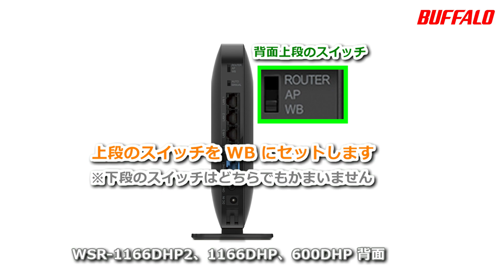中継機能の自動設定方法（WSR-1166DHP2/1166DHP/600DHP）※親機:他社製品の場合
Wi-Fiルーターの中継機能を自動(AOSS/WPS)で設定する方法について説明しています。
中継機能設定例：WSR-600DHP　※親機:他社製品の場合